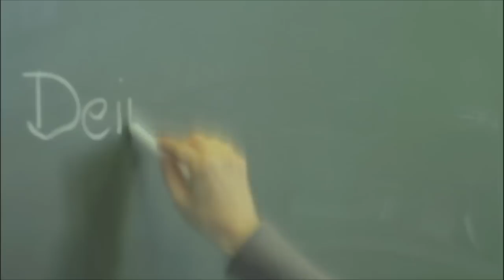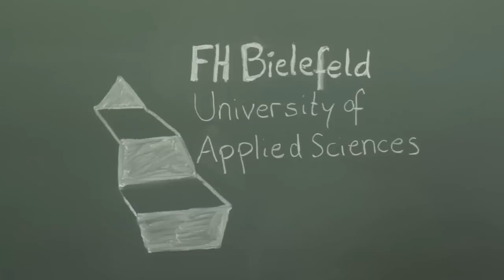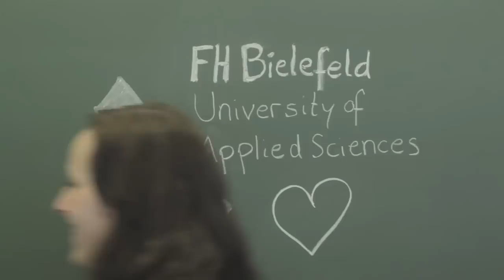Studierende des Fachbereichs Ingenieurwissenschaften und Mathematik im Interview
Die im Film gezeigten Interview-Zusammenschnitte wurden von den Beteiligten des Frauenförderungsprojektes "Filmteam FHB" ausgearbeitet. Der Film zeigt Antworten der Studierenden des Fachbereichs Ingenieurwissenschaften und Mathematik der FH Bielefeld auf Fragen nach dem Studium und dem Leben an der Fachhochschule.